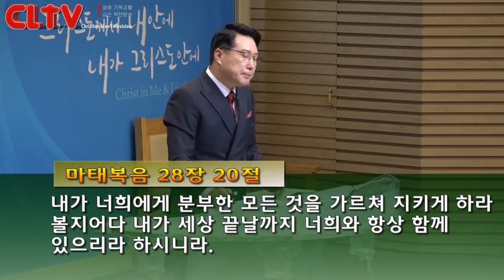CLTV 파워메시지ㅣ2019.2.24 주일설교ㅣ송도가나안교회(김의철 목사)(수정본)ㅣ'우리 교회가 가야할 길'